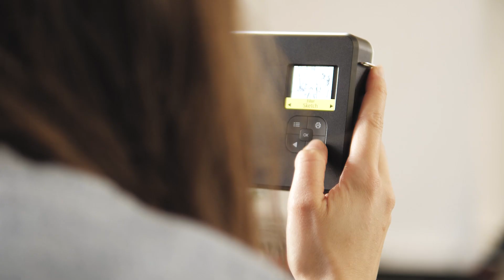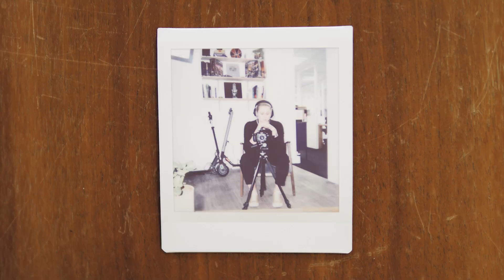4 appareils photo instantanés alternatifs au Polaroid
Qui a dit que la photographie instantanée était morte ? Le marché est en pleine expansion avec des appareils qui s’inspirent du célèbre Polaroid originel. On connait les grands noms du milieu, Fujifilm ou Lomography mais quel modèle choisir pour commencer ? Numerama vous a sélectionné 4 appareils photo instantané pour vous lancer !

⏰ Time codes :
00:00 - Intro / 00:22 - Diana Instant Square Deluxe / 01:50 - Lomo’Instant Square / 03:25 - AgfaPhoto Realipix Square S / 04:43 - Fujifilm Instax SQ6 / 05:49 - Conclusion

🔎 Lomo’Instant Square dès 150 €
🔎 AgfaPhoto Realipix Square S dès 114 €
🔎 Fujifilm Instax SQ6 dès 100 €

Avec : Nelly Lesage